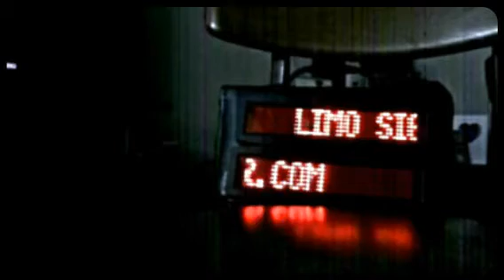limousine led signs by Magisto